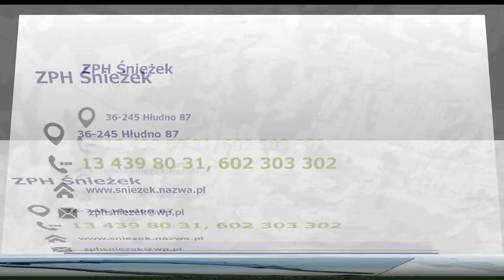Sprzedaż sprężyn samochodowych Przysietnica Śnieżek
Śnieżek to producent sprężyn samochodowych i resorów. Zakład od 2008 roku dostarcza dla swoich Klientów solidne oraz sprawdzone elementy samochodów osobowych i dostawczych. Każdy produkt wykonany jest ze stali resorowej. Pochodzi ona od polskich producentów i w pełni pokrywa się z europejskimi normami jakościowymi. Siedziba zakładu znajduje się w Przysietnicy w województwie podkarpackim.

W ofercie znajdą Państwo sprężyny i resory do samochodów większości marek, w tym między innymi Audi, Fiat, Seat, Skoda, Volkswagen oraz Ford. Firma oprócz sprzedaży produktów proponuje także regenerację sprężyn zawieszenia, regenerację resorów, wzmacniania resorów dodatkowym piórem, a także dorabianie sprężyn samochodowych na specjalne zamówienie Klienta. W asortymencie zakładu znajdą Państwo też masę innych produktów jak między innymi kostury do sadzenia sadzonek.